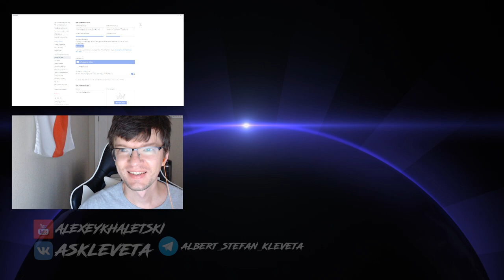Выпуск №32: "Семейная драма Беларуси, ностальгия по Лукашенко, глобальный лохотрон"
Альбертыч и Стефаныч обсуждают события недели. В этом выпуске:

00:00 - Мы начинаем клеветать!
02:25 - Семейная психология на примере Беларуси
05:05 - Как назвать уходящую эпоху?
07:19 - Когда начнётся ностальгия по временам Лукашенко?
11:54 - Лидеров координационного совета вывозят из Беларуси
20:18 - В Беларуси прилетает всем
23:12 - Стефаныч выглядит протестно
24:45 - Студенческие протесты
33:34 - Арестованы белорусские сотрудники PandaDoc
42:49 - Как Европа "помогает" Беларуси
45:13 - Интервью Лукашенко российским СМИ
58:42 - "Глобальный лохотрон"
1:03:53 - Основы Марксизма-Ленинизма
1:06:25 - Михаилу Ефремову дали 8 лет общей колонии
1:08:03 - Ваши комментарии